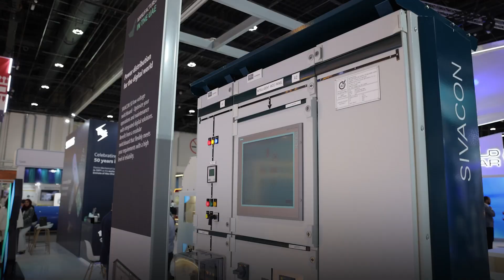Mohammed Khalifa, CEO of Siemens Digital Industries Middle East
يستعرض محمد خليفة، الرئيس التنفيذي لشركة سيمنس للصناعات الرقمية في الشرق الأوسط، مساهمة التقنيات الذكية والأتمتة في قيادة التحول الصناعي في المنطقة، ضمن فعاليات اصنع في الإمارات 2025.

🗓️ 19 – 22 مايو 2025
📍 مركز أدنيك أبوظبي

Hear from Mohammed Khalifa, CEO of Siemens Digital Industries Middle East, as he outlines how smart technologies and automation are shaping the region’s industrial transformation at Make it in the Emirates 2025.

📍 ADNEC Centre Abu Dhabi